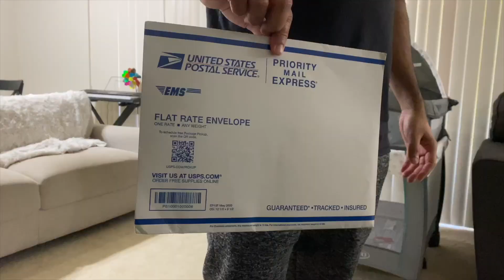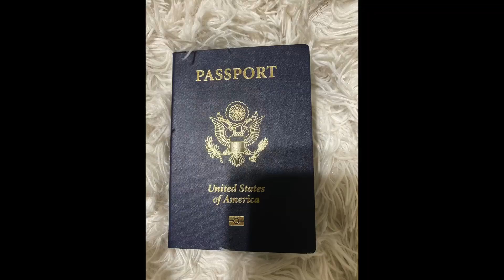Vyom’s American passport has arrived | Kannada vlogs | 2022